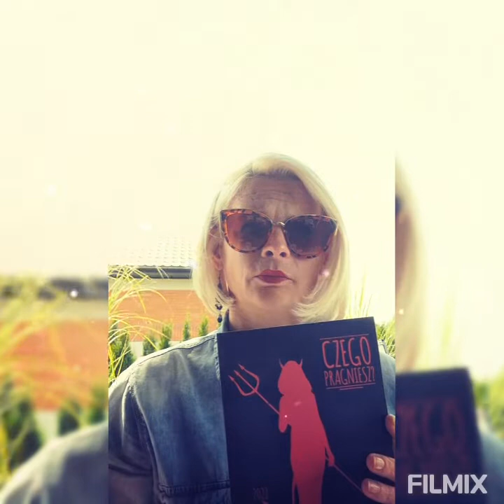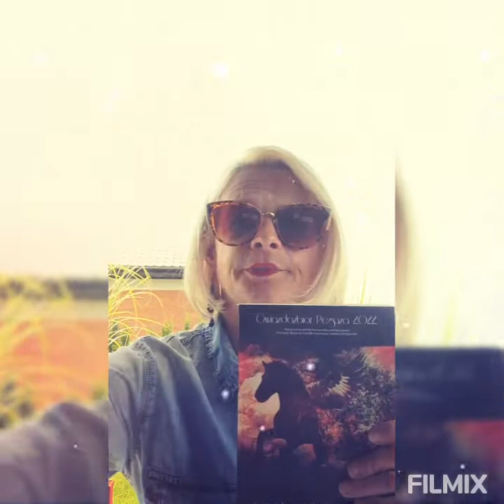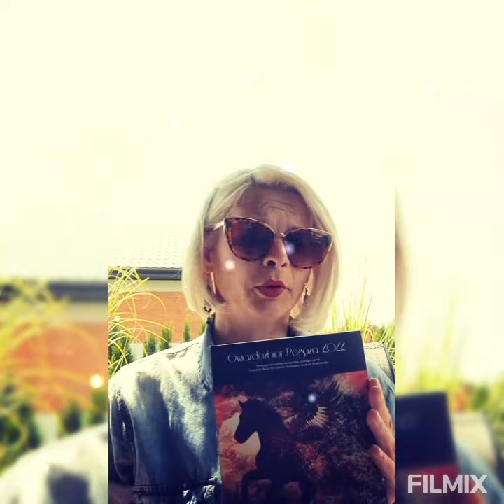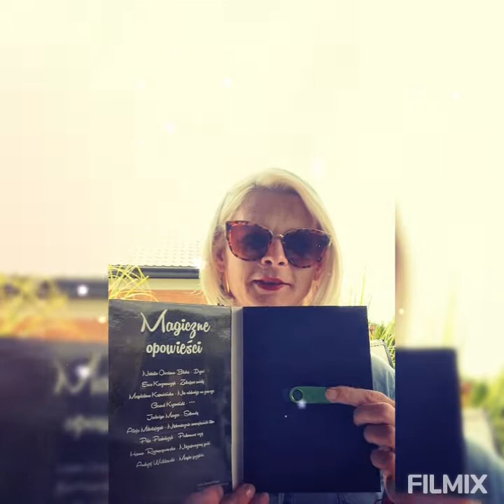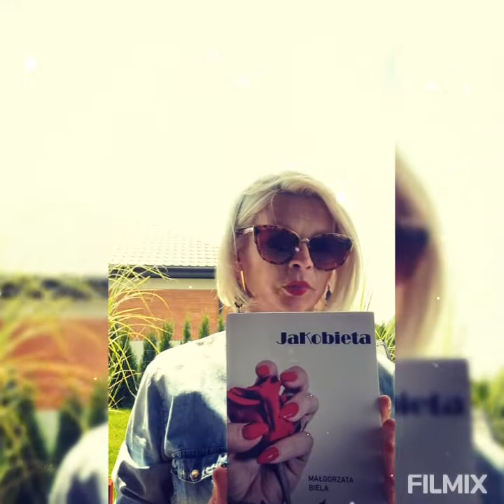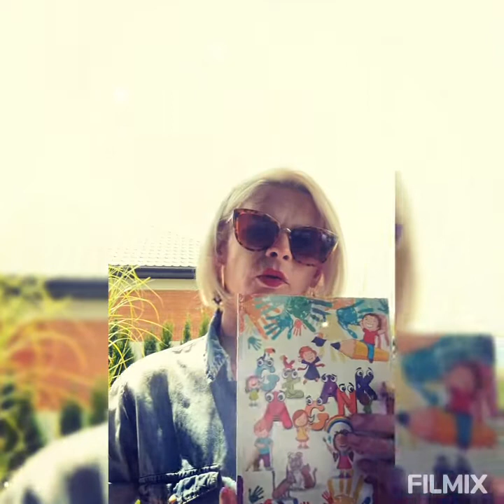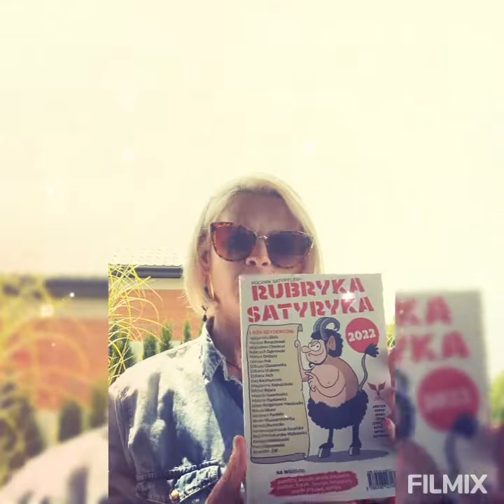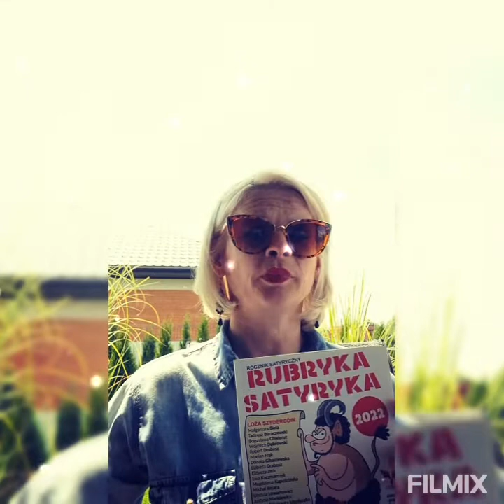Raport z działań kulturalnych i wydawniczych Fundacji Poetariat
Pragnę podziękować wszystkim darczyńcom, wolontariuszom, czytelnikom, którzy ciepłym słowem i dobrym gestem wspierają działania Fundacji Poetariat. Świat dzięki wam staje się piękniejszy.

Aby nabyć dowolną z dostępnych książkek i wspomóc działania fundacji, zachęcamy do "cegiełkowych wpłat" na konto:
FUNDACJA POETARIAT
tytułem przelewu: DAROWIZNA NA CELE STATUTOWE

Dziękuje z całego serca
Magdalena Kapuścińska